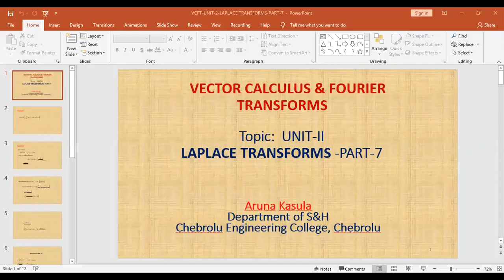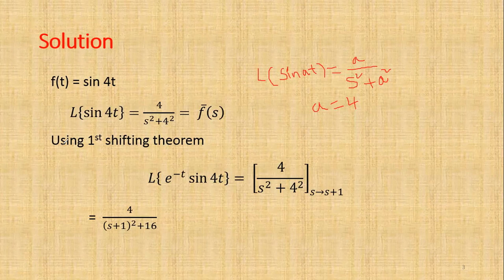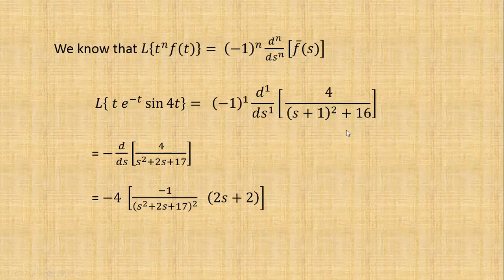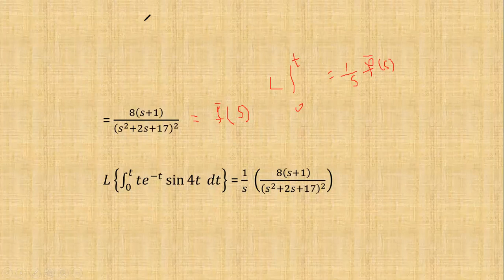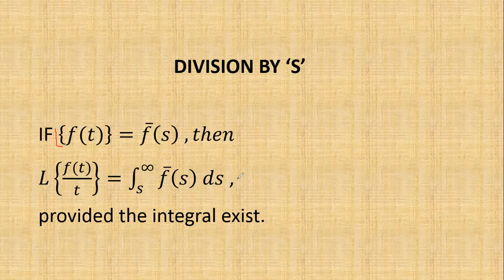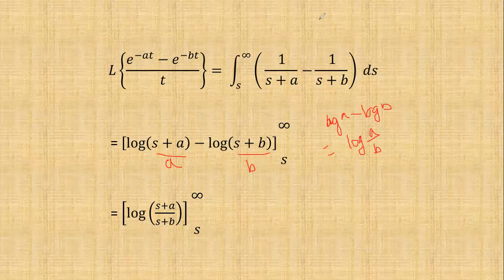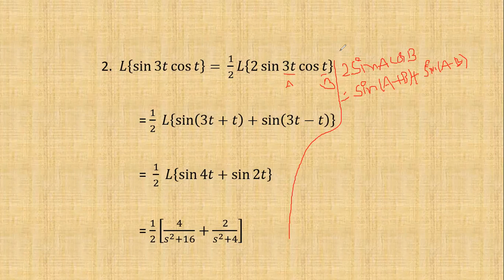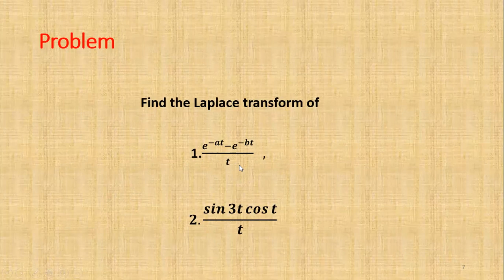JNTUK II ME VCFT UNIT 2 LAPLACE TRANSFORMS PART 7